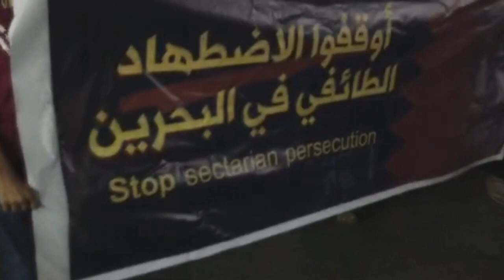مسيرة "رايات التحدي" في بلدة بوري 17/7/2016 Bahrain